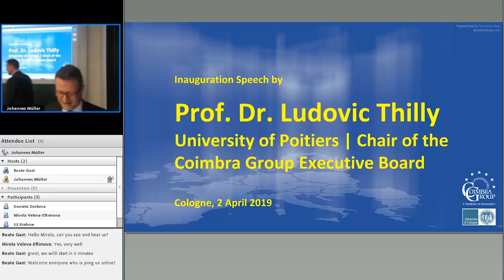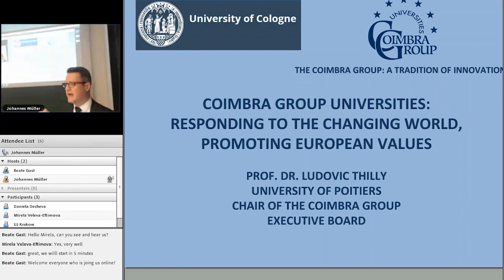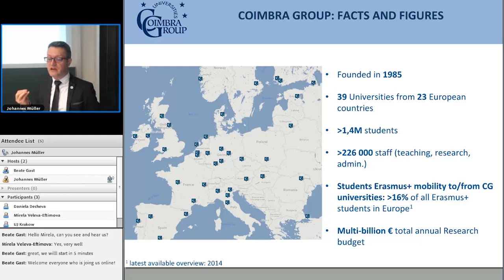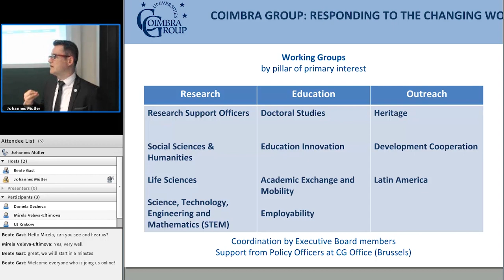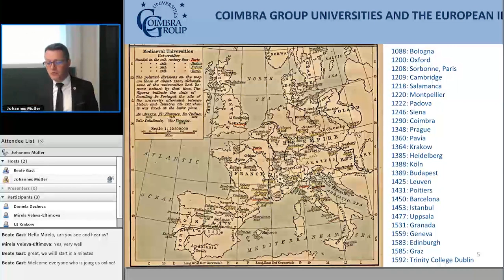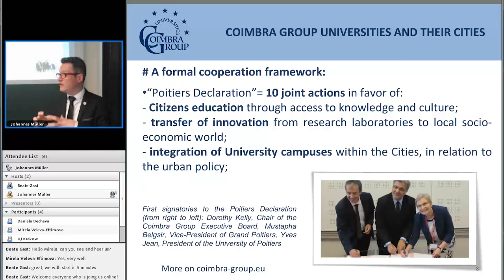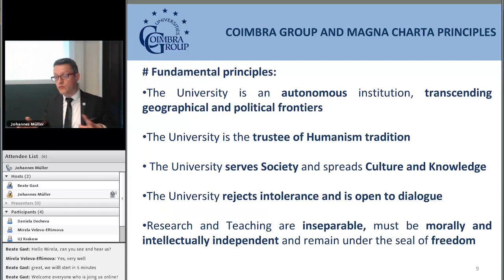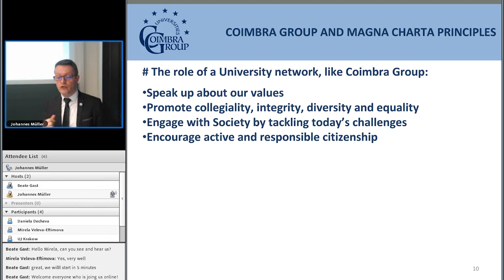April02, 2019 – Inauguration by Prof. Dr. Ludovic Thilly – EU Narratives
Inauguration by Prof. Dr. Ludovic Thilly, Université de Poitiers, Head of Executive Board of the Coimbra Group

In light of the elections for European Parliament, the University of Cologne is organising a lecture series on views on European Integration within the EU member states. We want to focus on the development of master narratives accompanying and supporting the individual countries’ way into and stance within the European Union.

🎬 Video Production: Leonardo Montel and Daisy Pinckley
🖼️ Design and Animation: Frank Hasenstab